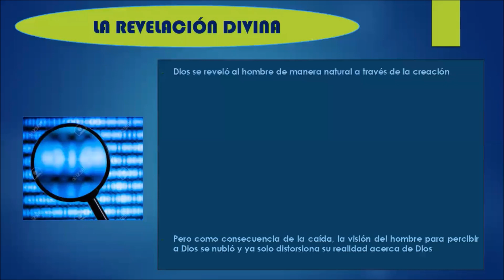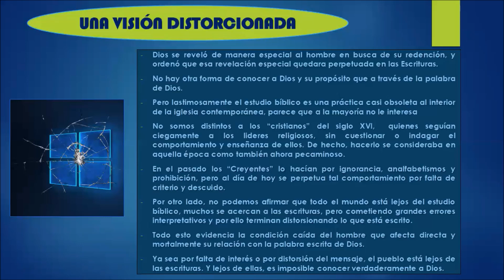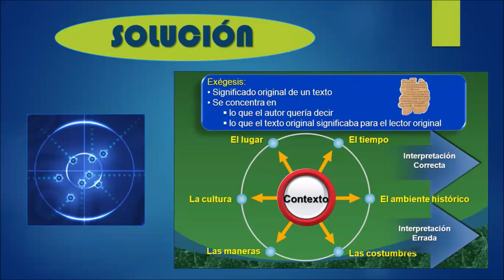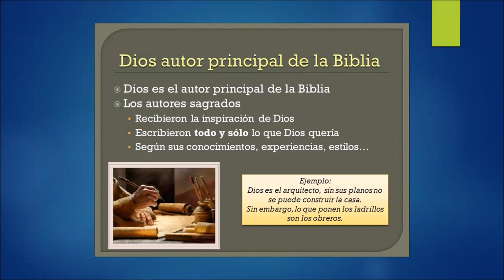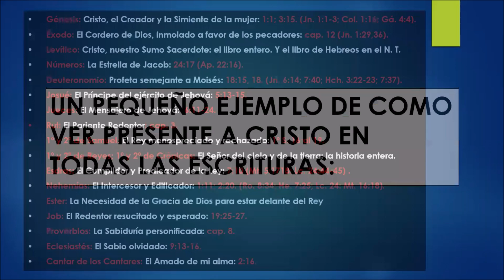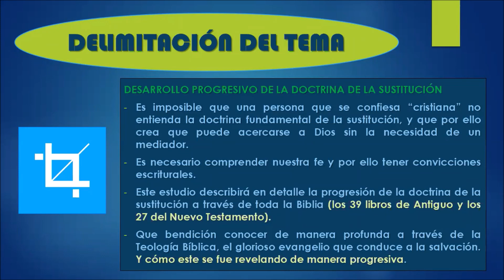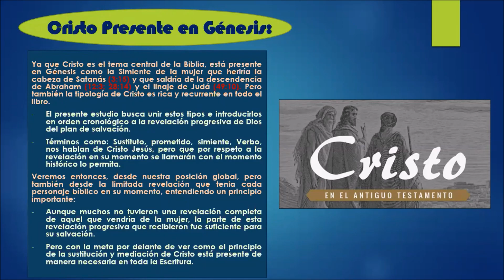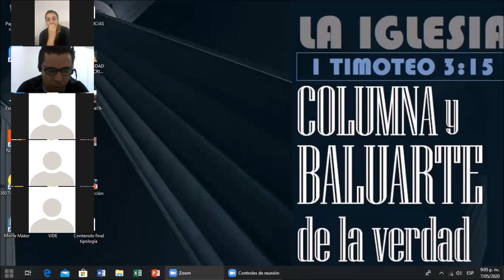(Clase 1)INTRODUCCIÓN A LA TEOLOGÍA BÍBLICA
TEOLOGÍA BÍBLICA:
Desarrollo Progresivo de la Doctrina de la Sustitución.

INTRODUCCIÓN: El día de hoy inicia nuestra nueva etapa de aprendizaje Bíblico.